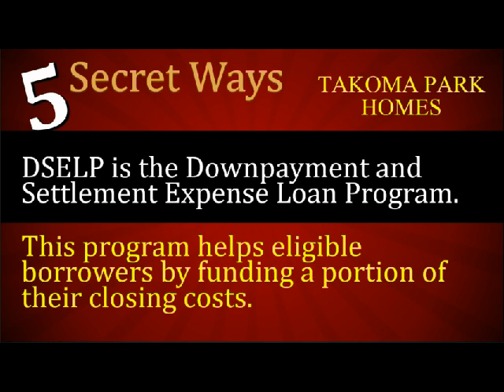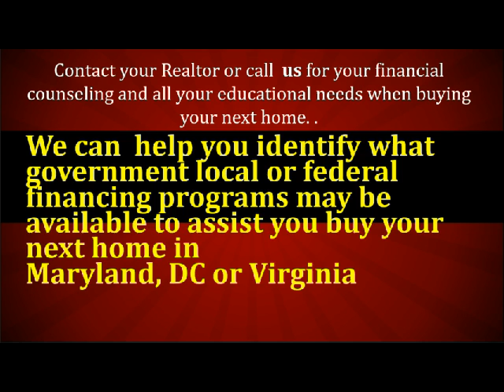Takoma Park Homes For Sale : Down-Payment Assistance for MD Residents DSELP Program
Secret Ways to Finance Your Home with Takoma Park Homes For Sale : Down-Payment Assistance for MD Residents DSELP Program
In the south part  of Montgomery County lies the beautiful varied city of Takoma Park Maryland. Situated NE of Washington DC
Takoma Park is borders with downtown Silver Spring, Maryland, a major urban center to the northwest, by Montgomery College campus; To the  East Silver Spring you will find, a random community of houses, apartments and small shops, along Flower Avenue and Piney Branch Road, to the north; Langley Park, Maryland, a community of apartments and shopping centers, along University Boulevard to the northeast; Chillum, Maryland, in Prince George's County to the southeast, bounded by New Hampshire Avenue, a state highway; and Takoma, Washington, D.C. to the southwest, separated by Eastern Avenue, which follows the District of Columbia line.

Neighborhoods are separated by Wards
Ward 1
Hodges Heights
Old Takoma aka Takoma Old Town
North Takoma
Ward 2
B.F. Gilbert Subdivision (an extension of Old Town)
Glaizewood Manor
Long Branch-Sligo
South of Sligo
Ward 3
SS Carroll Neighborhood, named after the addition made by Samuel S. Carroll[22] Also know as "The Generals" streets: Grant Ave, Lee Ave, Sherman Ave, Sheridan Ave.
Pinecrest
Takoma Junction
Westmoreland Area
Ward 4
Maple Ave apartment district
Ritchie Ave
Ward 5
Between the Creeks (part of the greater Long Branch / East Silver Spring area centered along Flower Ave)
Ward 6
Hillwood Manor
New Hampshire Gardens
Demographics
Takoma Park is known for a variety of cultural events, most notable of which is the Takoma Park Folk Festival, which attracts an audience from across all over Maryland DC and Virginia

real estate, homes, homes for sale, listing, MLS, real estate listing, Takoma Park, Takoma, Maryland,Takoma Park, Silver Spring, Washington DC, help, loans, grants, foreclosures, short sales